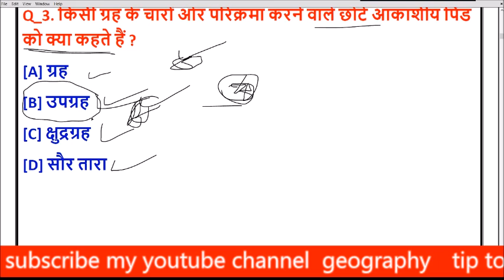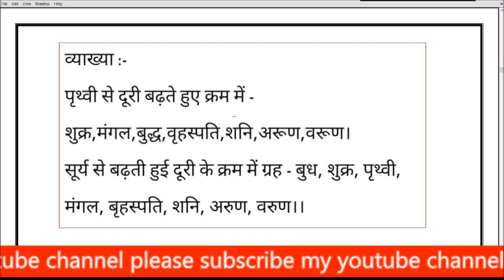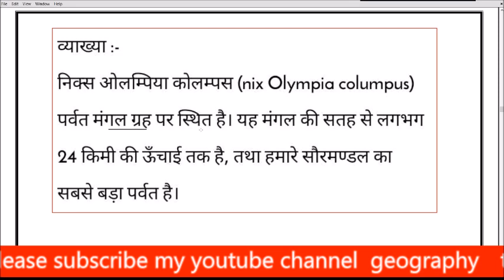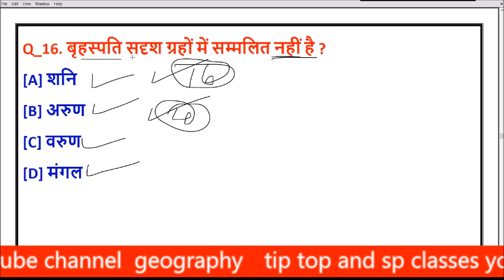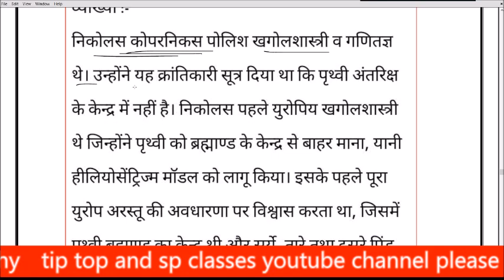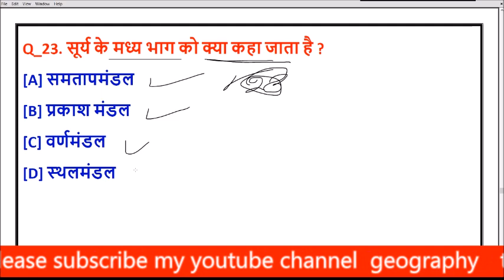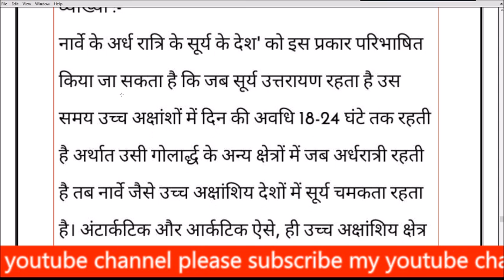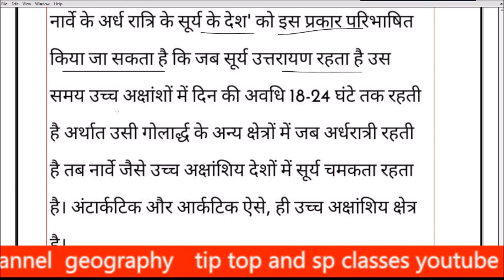GEOGRAPHY// imp questions for RRB/NTPC Group-D Exam